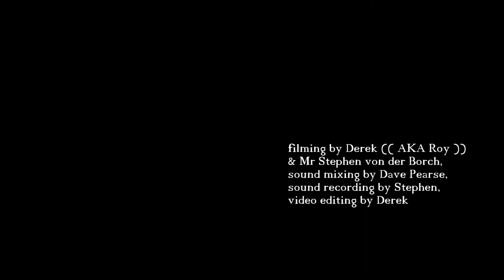Chuck Berry's Let It Rock (( Nick Kipridis, Chris Soole & the Dirty Roots ))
Chuck Berry's Let It Rock, at the Semaphore Workers Club in  2017. The Chris Soole sax solo in the middle of this is just what you need.